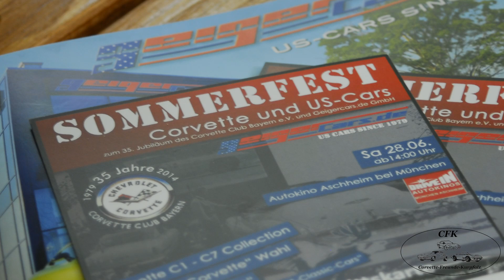Sommerfest beim Corvette Club Bayern in Aschheim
Besuch bei Geigercars in München, danach ging es zum Sommerfest anlässlich des 35-jährigen Bestehens des Corvette Club Bayern (CCB).